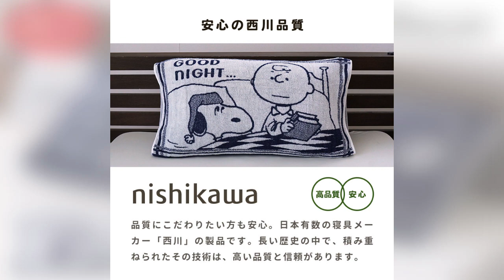西川 のびのびピローケース 64×34cm 綿98% スヌーピー ネイビー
【本店】

【こだわり安眠館：ヤフー2号店】

【こだわり安眠館：Amazon店】

【こだわり安眠館：Qoo10店】

【こだわり安眠館：dショッピング店】

【こだわり安眠館：メルカリShops店】

【羽毛布団マットレス　ねごこち本舗：楽天店】

・さまざまな枕にピタッとフィット
伸縮性のある素材を使用しているので様々なサイズ・素材の枕にフィットします。 ※枕の形状によっては適応しないものがあります。

・お肌に優しい綿パイル生地
お肌にやさしく吸水性の高いコットン混素材で作られています。汗や湿気をしっかり吸収して快適な寝心地へ導きます。

・銀イオン抗菌加工でにおい軽減
毎日使うピロケースはニオイが気になりがち。こちらのピロケースはニオイ等の原因となる菌の増殖を抑える抗菌加工が施されているのでニオイを軽減します。

・安心の西川品質
西川株式会社は、1566年創業の日本有数の寝具メーカー。450年以上の長い歴史がある老舗です。よい睡眠を追求するために、これまでに培った伝統や技術を活かし、また最新の技術を取り入れながら新しい商品を創造しています。眠りや寝具に対するこだわりは強く、そのこだわりの強さが品質の高さに繋がっています。